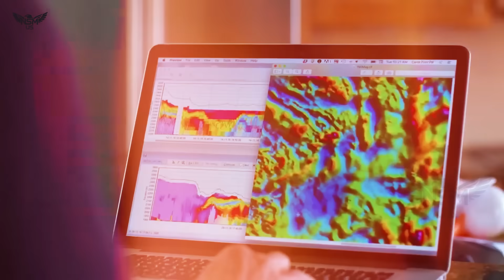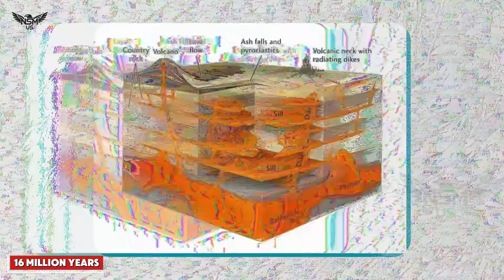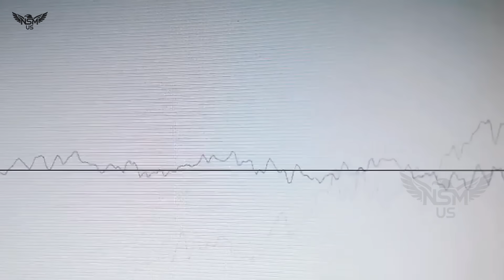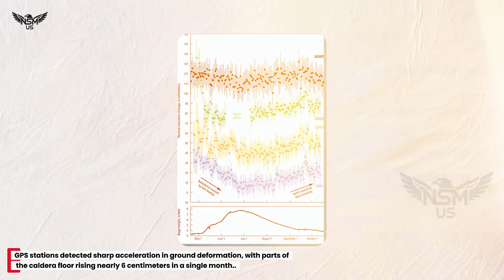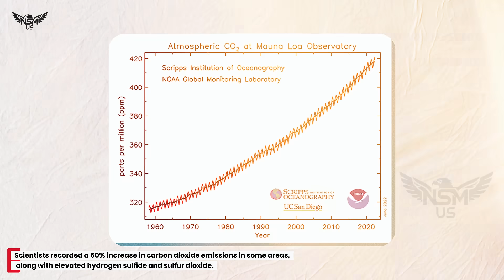Huge Eruption in Yellowstone! After Mount Rainier Earthquake 7.1 — Land Rises at an Alarming Rate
Yellowstone on the Brink? Rumors, Earthquakes, and the Truth Behind the Uplift

Anchor Introduction:
The ground, they claim, is rising at an alarming rate. But is this science—or sensationalism? Tonight, we investigate the facts behind these claims, unravel the mysteries of two of America’s most iconic volcanoes, and explain what scientists are really observing beneath Yellowstone’s vast caldera.”

1. The Spark of the Rumor

The story began after a strong earthquake shook the region of Mount St. Helens in Washington. This famous stratovolcano, which last erupted violently in 1980, has been under renewed scientific attention due to swarms of small quakes and gas releases. Some observers began linking this seismic activity with Yellowstone, over 800 miles away, suggesting that one volcano could “wake up” the other.